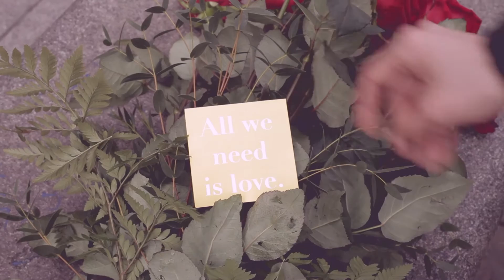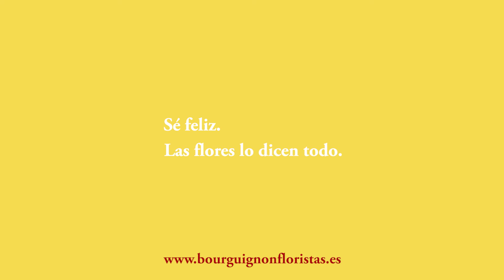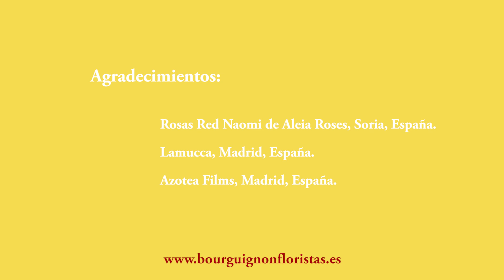Bourguignon Floristas | All We Need Is Love (Español)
El pasado 14 de febrero, el equipo de Bourguignon salió a la calle cargado de rosas para compartir la alegría de recibir flores de manera inesperada. Pero no lo hicimos regalando flores directamente, sino que colocamos misteriosos ramos solitarios en lugares inesperados y grabamos la reacción de los viandantes al encontrar un precioso ramo de 12 rosas Red Naomi abandonado en las calles y plazas más céntricas de la capital y acompañado de un tarjetón amarillo con el mensaje "All we need is love".

Las flores dan felicidad. Las Flores Lo Dicen Todo. Cualquier día a cualquier persona.

Bourguignon Floristas | Las Flores Lo Dicen Todo | Floristería Madrid